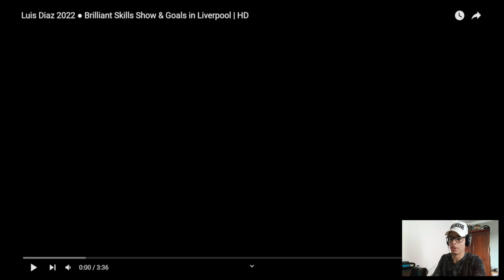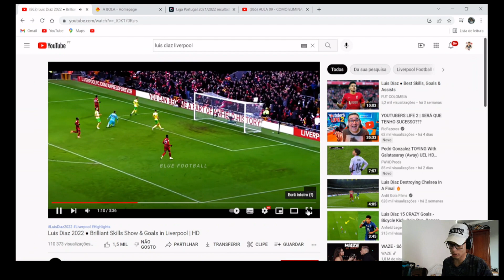Luis Diaz ta destruindo no liverpool!(react)